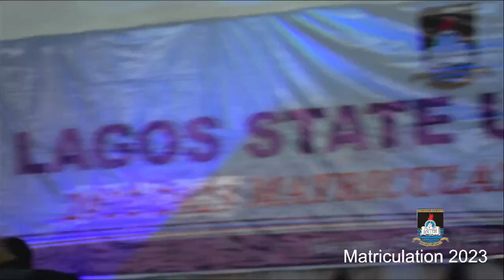VC SPEECH AT THE LASU2022/2023 MATRICULATION CEREMONY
LASU2022/2023 MATRICULATION CEREMONY